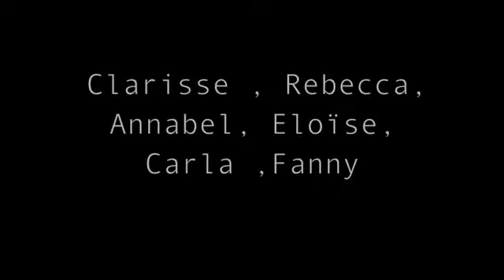LA DERNIERE DE CAVAL EN CENNE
Caval ' en Cenne de sa création à aujourd'hui